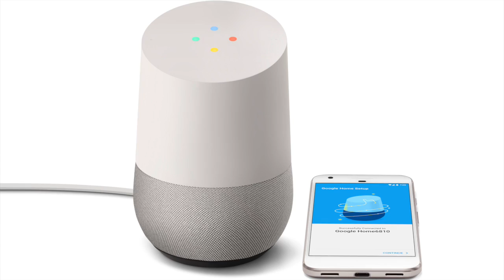Hey Canada! Google Home is here. Here's What it Can Do.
In this informal video review, syndicated technology columnist Marc Saltzman walks through the various features of Google Home, the first hands-free personal assistant available in Canada. it debuted June 26 for $179. This video shows what it's capable of.